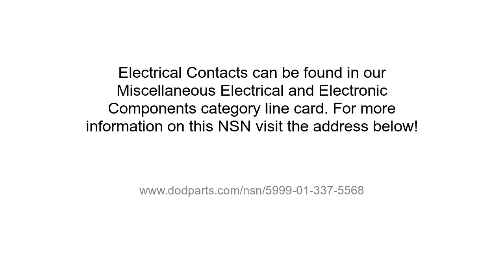NSN 5999-01-337-5568 Electrical Contact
NSN: 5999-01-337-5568 a Electrical Contact. Part Number: 05A076-1. This product can be located in our Miscellaneous Electrical And Electronic Components section on our